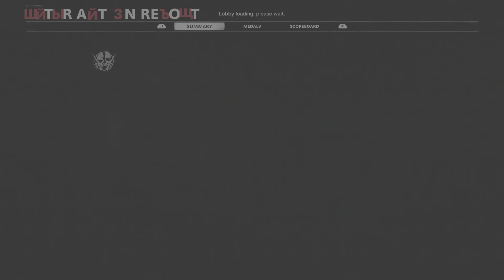Call of Duty: Black Ops Cold War yikes